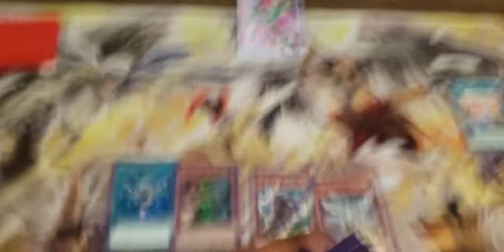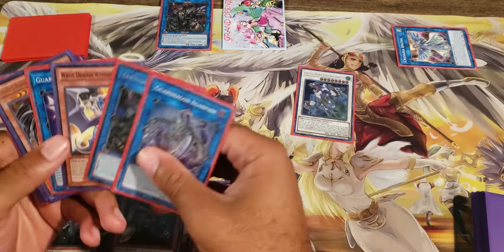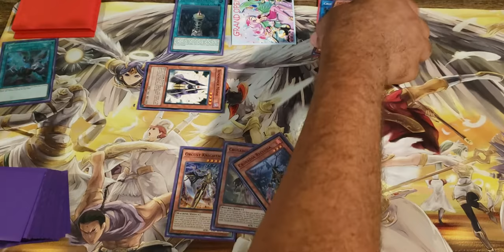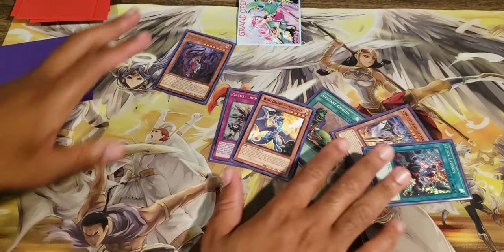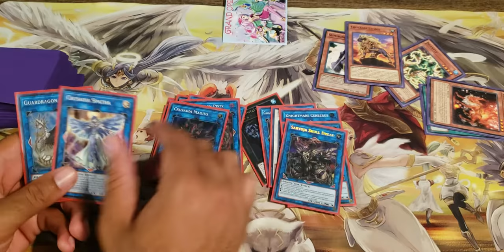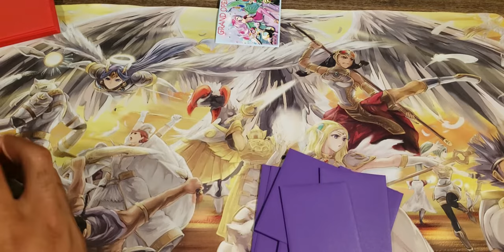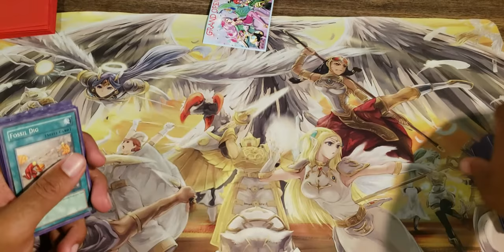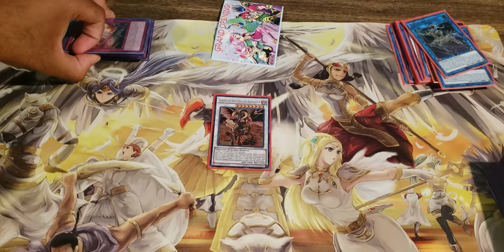Orcust Crusadia Guardragon Deck Profile and Test Hands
The Crusadia God has done it again and I have made the already powerful Crusadia Guardragon more powerful with Orcust added into the fray right alongside powerful negates. Enjoy the video.